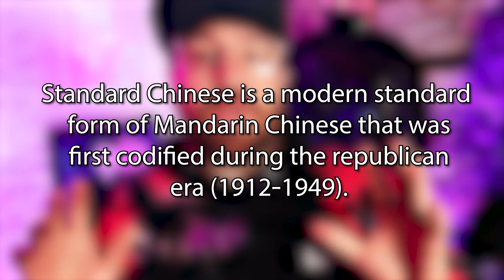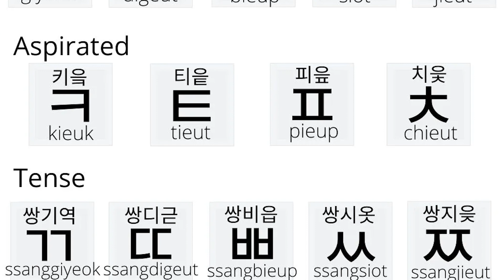Learn Chinese by Playing Games - Early Access HSK 1 Game "Hua Mulan: A Chinese Learning Adventure"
It may not be ready for the public yet but in this video I show you what it gets right, what it needs to fix, and maybe teach you a thing or two about Chinese language, culture, and more! Big Shout out to @annieluo1307  from Story Learning Chinese with Annie for helping me with this, check out her channel for relaxing, comprehensible input in Chinese!

Tired of Foggy Lens Workouts on the Meta Quest 2? Here’s the interface I use in all of my videos to eliminate fog forever!

Did you get anything useful from this video? Consider supporting me by buying me a coffee